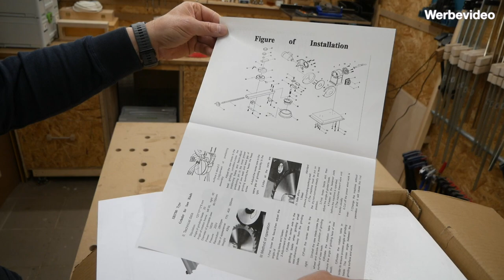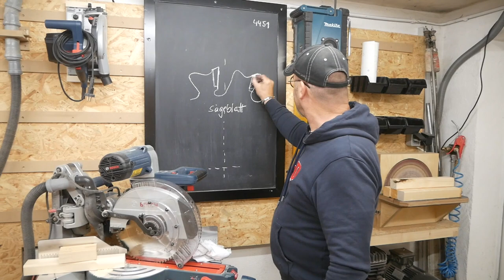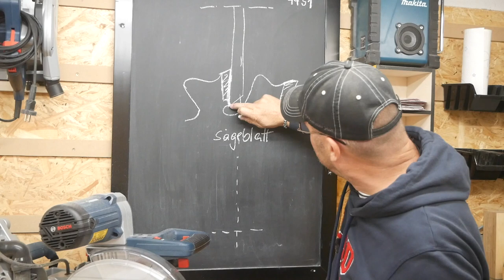Bernardo SBS 700 Sägeblatt Schärfgerät⎜Kreissägeblatt selber schärfen⎜kleine holzwerkstatt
in diesem Video packen wir mein neues Sägeblatt Schärfgerät - die Bernardo SBS 700 aus - bauen die Maschine auf und schleifen ein Kreissägeblatt. Ich zeige Dir alle Teile und die Einstellungen an der Maschinen. Das Video versteht sich als Anleitung zum Selbstschleifen von Sägeblättern.

Fragen dazu gerne in den Kommentaren.

Euer Michael

Hier kannst Du die Maschine bestellen:

🔻 Mein Werkzeug*:

🔻 Elektrowerkzeuge und Zubehör*:
Akkuschrauber Makita
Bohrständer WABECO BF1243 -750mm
Deltaschleifer DTS 400 Festool
Dominofräse Set Festool
Domino Dübel-Set Festool
Elektrohobel Makita
Flachdübelfräse Makita
Führungsschiene Bosch
Führungsschiene Bosch
Forstnerbohrer FAMAG
Gratfräser 14 Grad ENT
Holzbohrer Set ENT
Kappsäge Bosch
Oberfräse Makita
Oberfräse Triton
Oberfräseadapter FSN OFA Bosch
Parallelanschlag Makita
Tauchsäge Bosch
Tischkreissäge Bosch GTS10
T-Nut-Fräser Set ENT
Schubladenverleimfräser ENT 16270
Sägeblatt Schärfgerät Bernardo SBS 700
Winkelschleifer Makita

🔻 Meßwerkzeuge*:
Kombiwinkel Bahco CS 150
Kombiwinkel Bahco CS 300
Maßband Sola PRO-TM 3m EC-Class I
Messuhr Digital Neoteck
Universalwinkel Wolfcraft 300mm
Zirkel groß 400mm

🔻 Handwerkzeuge*:
Korpuszwinge REVO KRE800 Bessey
Rahmenspanner wolfcraft
Parf Super Dog UJK
Bank Schienen Clip UJK
Zwinge Kliklamp 400 Bessey

🔻 Für meine Holzwerkstatt filme ich mit folgendem Equipment:
Hauptkamera Panasonic LUMIX G81
Zweitkamera: iPhone XR 128
Bildschirm - iPhone 6 64
Objektiv Wolffilms 56mm 2xTele Lens
Objektiv Wolffilms Wide 18mm
Stativ klein
Stativ groß
Drehkopf für Wandstativ
Verschraubungen 1/4"
Powerbank 20000
Mikrofon - Rode Wireless GO